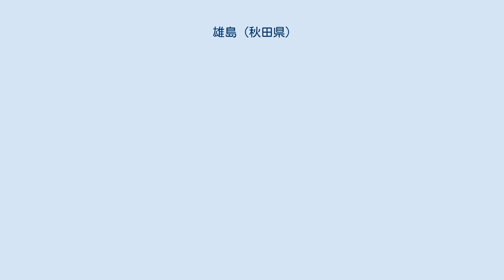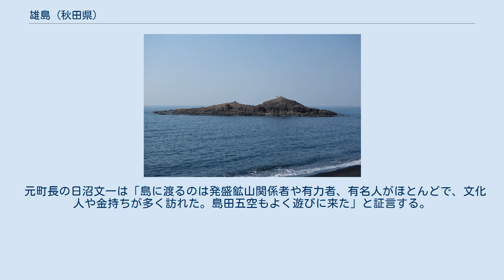雄島 (秋田県)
雄島（おしま）は、秋田県山本郡八峰町にある日本の無人島。
八森駅の南西の海岸から約100m沖に浮かぶ。
 雄島花火大会 毎年8月15日には雄島花火大会が開催されている。
花火のほかにも郷土芸能や太鼓などが披露され、会場は多くの見物客でにぎわう。
 雄島の周囲は500m程で、島中には、「雄じま」と「雌じま」と呼ばれる2つの小高い岩山がある。
山上には海岸植物が群生している。
一方、岩山には幾度か松や椿などの植え付けが試みられてきたが、活着しなかった。
 雄島は古来より、信仰、漁業、磯遊びの対象となってきた。
雄島は「弁天島」とも呼ばれてきたふしがあるが、定かではない。
ただし、雄島の西方沖合には深い底岩があり、弁天と呼ばれている。
雄じまの祠には弁財天が、雌じまの祠には恵比寿が祀られている。
 銘酒「白瀑」を製造・販売する山本合名会社では、昭和初期まで地酒「雄島」を販売していた。
 雄島に生える草花を摘み取って持ち帰ろうとすると、海が荒れてくると言われている。
 渡舟場に降りたち、雌じま側手前のすぐのところには、岩面に残る轍のような溝が数条隙間無く並び南北方向に走っており、「弁慶車引きの跡」と呼ばれている。
これは安山岩の板状節理がそのような形になったものである。
 雄島の裏側には「沖の池」という地形がある。
これは、浅く水盤のような形状で直径が30mほどあり、時化の際に波しぶきが上がってできたものである。
 菅江真澄は、1801年（享和元年）に『雪の道奥雪の出羽路』にて、雄島について「この島のなかに清らかな泉があるというが、いわゆる沖の井が、この浦にもあったのだろうか」と記している。
しかし、雄島には清水のわく泉は実際にはない。
ただし、雄じまと雌じまの山裾の合うあたりに、岩の割れ目が凹状態になっており、中に小さな砂利が敷き詰められてあたかも井戸のような所があり、そこに雨水がたまり上陸した人が使ったとも考えられる。
 近くにある八森銀山は、江戸時代には出入りが厳重に監視されていた。
鉱石の荷物は、必ず届け出され、大工や堀子、諸役人共に荷隠しがないように代わる代わる役人に監視されていた。
稼ぎの者が坑口から出る際には、出口の小屋で帯を解き裸で検査された。
町頭の仁左衛門が役人の目をしのんで雄島に遊びに行ったところ、遊びに来ていた役人に見つかり、町頭罷免になっている。
 1926年（大正15年）4月に五能線の椿駅（現在の八森駅）までの開通が決まると、それに合わせて雄島を拠点とする観光事業の構想が練られ、同年3月には株式会社観洋社が創立され、事業が始まった。
5月11日、創立総会が中浜の納屋源楼で開かれた。
雄島にはセメント製の貯魚所が設置され、観洋閣という料亭宴会場が中浜海岸に建てられた。
渡舟場もセメントで仕上げられ、雄じまと雌じまの間には木橋がかけられ、渡舟場の近くには2坪ほどの売店が、雄じまと貯魚場の横には四阿が設置された。
しかし、何回も大きな風で飛び建て替えられた。
雄じまと雌じまの山上には木造の祠が建てられた。
現在の祠はコンクリート造りで、後に建て替えられたものである。
雌じまの上部のやや平らな所には野営場が設置され、天幕の支柱を固定するために、コンクリートの杭柱が設置された。
 そして、1926年6月23日には、観洋社の雄島開場式が快晴の潮風はためく雄島で開催された。
当日は紋付、洋服、制服で盛装した約60名が出席し、能代の芸者8名も加わり花を添えた式典の写真が残っている。
しかし、いつまで続いたかは明らかでないが、結局夏場の海だけでは雄島の観光事業は成立せず、後に廃絶した。
 元町長の日沼文一は「島に渡るのは発盛鉱山関係者や有力者、有名人がほとんどで、文化人や金持ちが多く訪れた。島田五空もよく遊びに来た」と証言する。
 ^ 『八森』郷土史資料 第25号 収録 『銀山余聞』、佐々木正雄、昭和59年8月、p.9 ^ 『郷土史集1　八森の明治大正』、日沼浩一、1991年7月 ^ 『消えた発盛 ●鉱山城下町その栄枯盛衰』、北羽新報社編、1990年9月、p.92-93